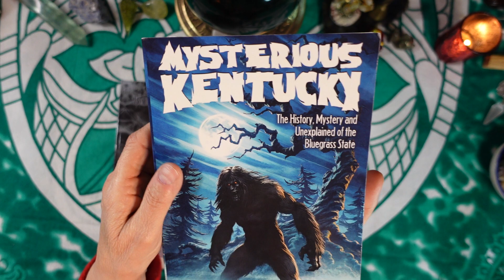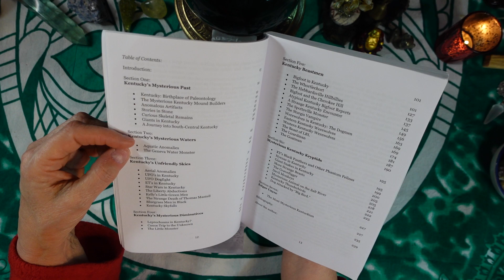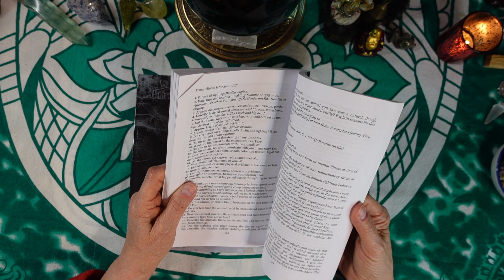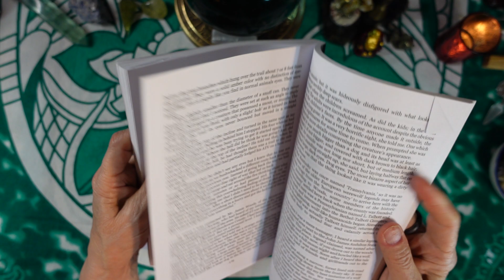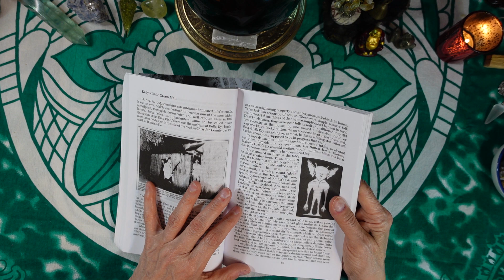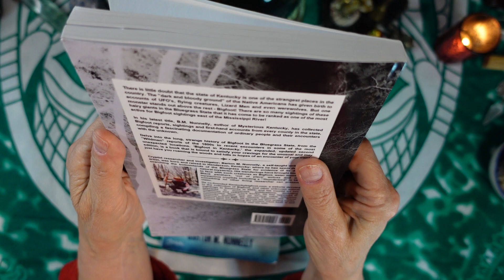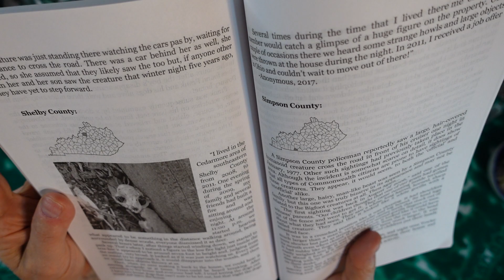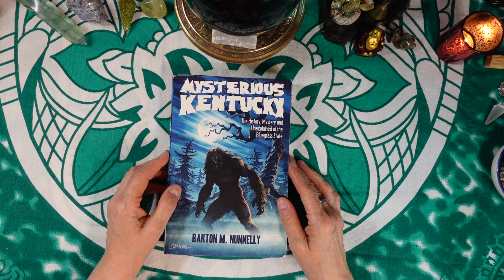2*4*U* BOOK REVIEW - BIGFOOT, AND ALIENS AND MONSTERS, OH MY! ALL IN MY HOMESTATE OF KENTUCKY, USA!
The books I reviewed are:
Mysterious Kentucky, by Barton M. Nunnelly (Triangulum Publishing, 2021)
Bigfoot in Kentucky, by Barton M. Nunnelly (Triangulum Publishing, 2017)